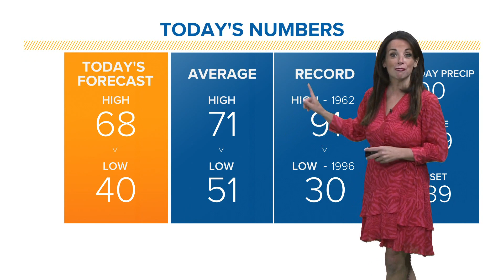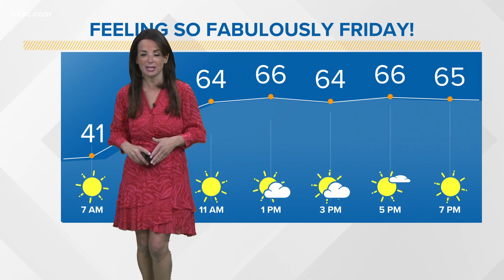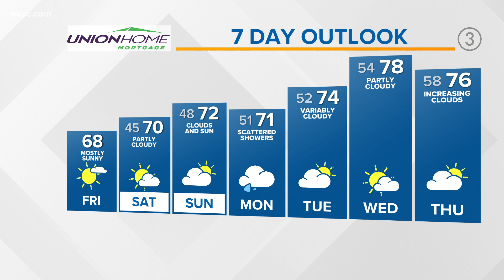Warmer weekend ahead: Cleveland weather forecast with Hollie Strano for May 14, 2021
Finally! After days of cooler temperatures, today's Cleveland weather forecast shows we're finally returning to warmer conditions as highs are expected to return to the 70s this coming weekend. 3News' Hollie Strano has the hour-by-hour details in her morning weather forecast for Friday, May 14, 2021. See the extended weather forecast for the greater Cleveland area and all of Northeast Ohio